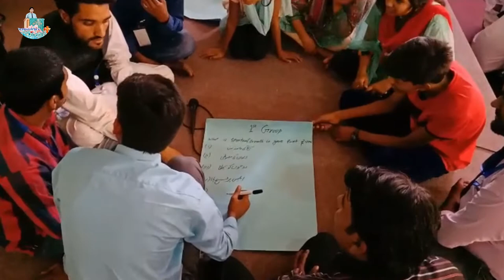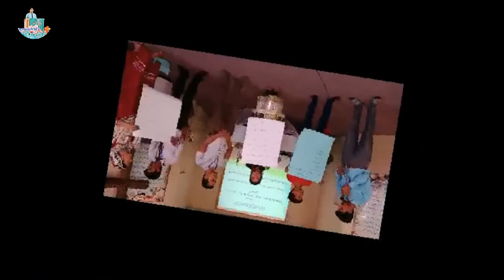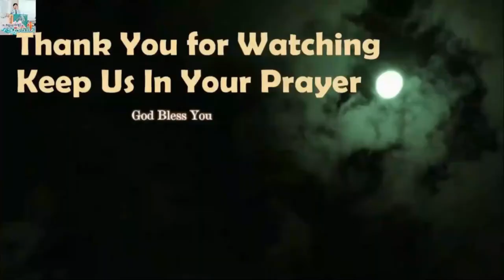What Is Spiritual Growth | Signe of Spiritual Growth | Sunday school Teachers Training Workshop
Greetings in the name of our Lord Jesus Christ, Thank You For visiting my YouTube channel, in this YouTube channel I uploaded all Sunday school Data, Like; Sunday school songs, Sunday school games, Sunday school craftwork, Sunday school workshop, Sunday school Geet, Sunday school Action Song, Sunday school performance, Sunday school Activities, Sunday school Tableau Sunday school Drama, Sunday school Teacher Training, Sunday school Lecture Sunday school program, Sunday school Performance New Year Songs, Memory Verses, Mother days & Father's day programs, and Sunday school 14 August Song.